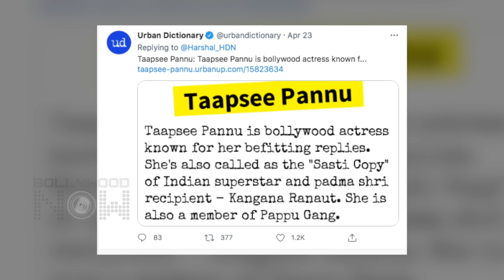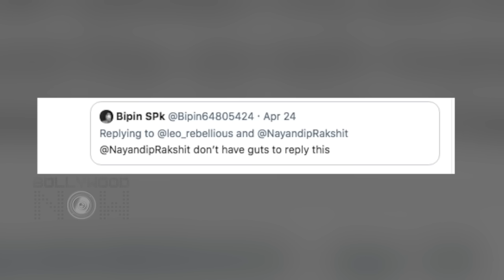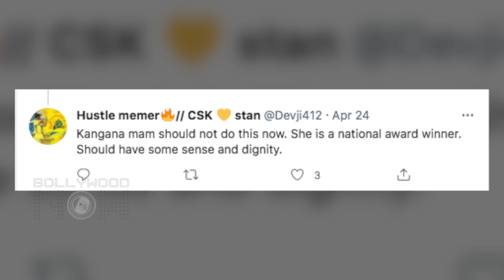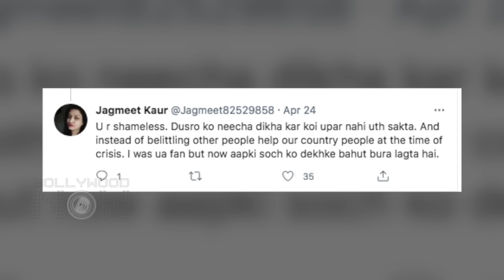Kangana Ranaut Insulted For Calling Taapsee Pannu 'She - Man', Calls It A Compliment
Kangana Ranaut recently called Taapsee Pannu a 'She-Man' on Twitter. However, after being criticized by netizens, the actress gave a justification on the same. Have a look at the story. Reporter :- Editor :-